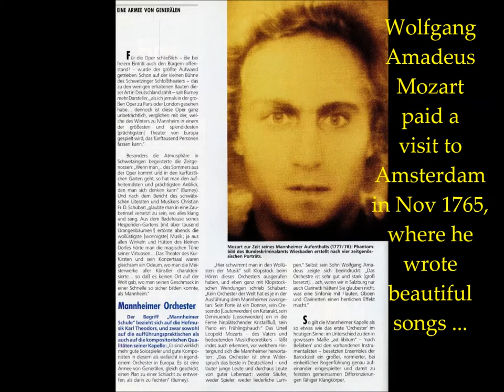Frankie Paradiso's FAREWELL AMSTERDAM BLUES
FAREWELL AMSTERDAM BLUES  Music & Lyrics by Frankie Paradiso
YOU WAVED FAREWELL
NAVY BLUE EYES SWIMMING
YOU LEFT ME BESIDE A BIRCH
ALONG THE CANALS THE WILLOWS WEPT
HARMONIZING WITH MY DIRGE

I STROLLED ROUND THE STREETS OF MOKUM
EATING HERRING AT A STALL
THE SEAGULLS PLUMMETED FROM THE SKY
ECHOING YOUR SAD CALL

AAN DE AMSTERDAMSE GRACHTEN
VAART ONS BOOTJE DOOR TOT DIEP IN DE JORDAAN
MAAR NIETS KAN MIJN LEED MEER VERZACHTEN
DAN DE STEM VAN JOHNNY OF DE ZANGERES ZONDER NAAM

THE STREET ORGAN OF AMSTERDAM
PLAYS ITS MELANCHOLY TUNE
CAN'T REMEMBER WHERE OR WHEN
THIS FOLK MUSIC MADE ME CROON

ZAG IK JE LACH VOOR 'T LAATST
EN BEWAARDE JE BLIK
IN MIJN HART EN DROEVE GEDACHTEN

MOEDER MOKUM, ER IS ER GEENEEN ZOALS JIJ
NEE OH NEE, GEENEEN ZOALS JIJ

DE MAZZEL, HE!